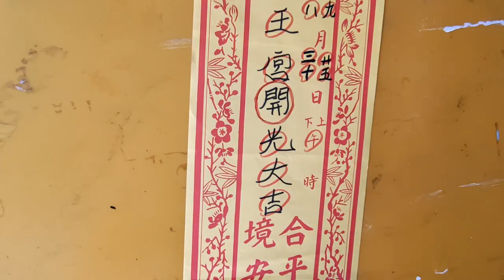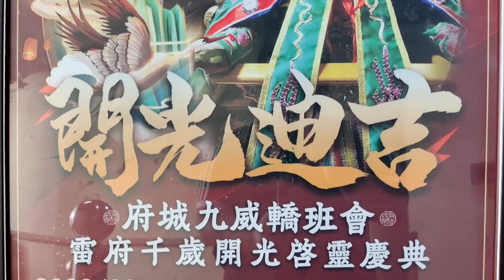府城百年老廟 厲王宮 府城九威轎班會 雷府千歲 開光大吉 團結一心 氣氛熱鬧 眾志成城